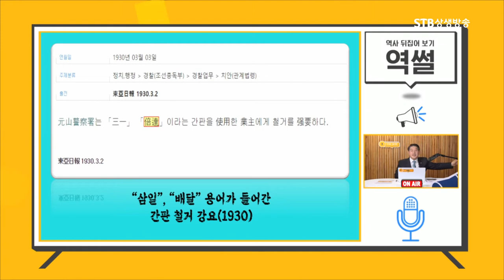배달이라는 글자가 들어간건 간판도 쓰지 마라ㅣ독립운동가들의 역사의식에 놀란 일본이 꺼네든 카드 서적검열과 출판금지ㅣ역썰 이완영